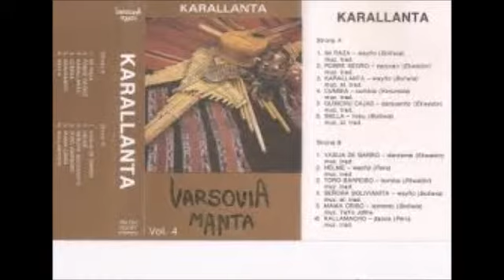Varsovia Manta - Karallanta - 11 - Mama Criso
Varsovia Manta 1989